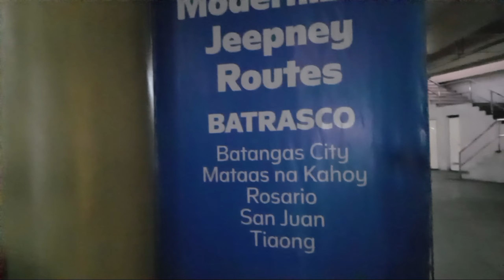SM Lipa Transport Terminal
SM Lipa Transport Terminal located at Lipa City Batangas